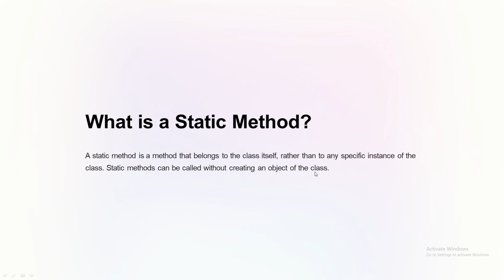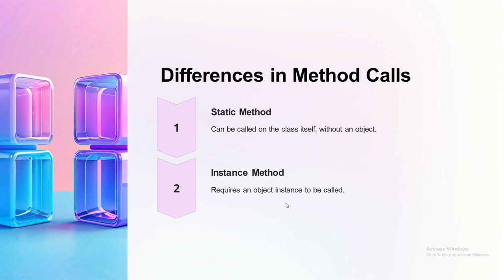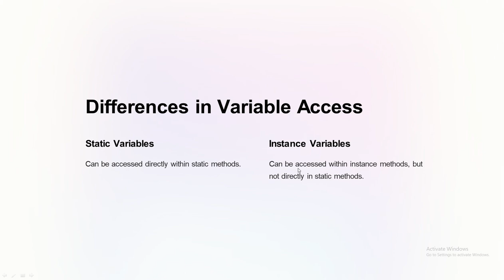Static Methods vs. Instance Methods in Java: A Clear Distinction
In Java, methods are functions within a class that perform specific actions or calculations. They can be categorized into two main types: static methods and instance methods. Let's delve into the key differences:

Static Methods:

    Definition: Static methods belong to the class itself, not to individual objects of the class. They are accessed using the class name followed by a dot (.) and the method name.
    No Need for Object Creation: You don't need to create an instance (object) of the class to call a static method.
    Purpose: Static methods are typically used for utility functions that don't require access to specific object data. They often perform calculations, conversions, or constants that are generally applicable.
    Example:

Java

public class MathUtils { // Class name
  public static double calculateArea(double length, double width) { // Static method
    return length * width;

  public static void main(String[] args) { // Static method (entry point)
    double area = MathUtils.calculateArea(5, 10); // Calling static method without object
    System.out.println("Area of rectangle: " + area); // Output: Area of rectangle: 50.0

Tips to Remember Static Methods:

    Think of static methods as tools shared by all objects of the class, like a calculator everyone can use.
    They are independent of any particular object's state (data).
    Use them for general-purpose tasks or calculations that don't rely on object-specific information.

Instance Methods:

    Definition: Instance methods are associated with instances (objects) of a class. They are called on a specific object using the object reference followed by a dot (.) and the method name.
    Object Required: You must create an object of the class before calling an instance method.
    Purpose: Instance methods typically operate on the data (attributes) of a particular object. They can modify the object's state or access its data.
    Example:

Java

public class Person {
  private String name; // Instance variable (data)

  public Person(String name) { // Constructor (creates an object)
    this.name = name;

  public void greet() { // Instance method
    System.out.println("Hello, my name is " + name);

    Person john = new Person("John Doe"); // Create object
    john.greet(); // Calling instance method on object 'john' (Output: Hello, my name is John Doe)

Tips to Remember Instance Methods:

    Think of instance methods as actions specific to an object, like a person introducing themselves (using their own name).
    They can access and modify the object's data (attributes).
    Use them for object-specific tasks or behaviors.

In Summary:

    Static methods are class-level functions that don't require object creation.
    Instance methods are object-level functions that operate on the data of a particular object.

By understanding this distinction, you can effectively structure your Java code and choose the appropriate method type for your needs.